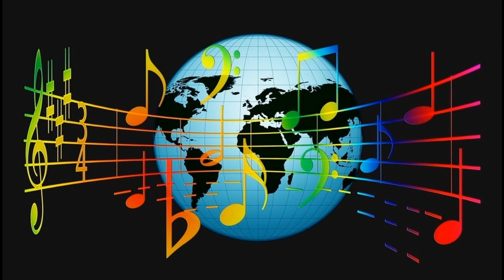The Devonshire Restaurant Dance Band - Short And Sweet